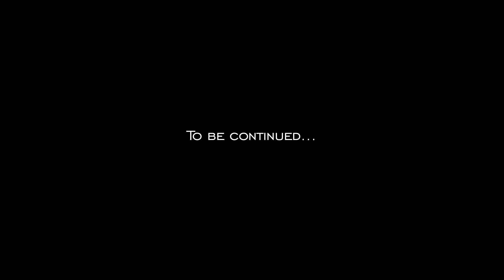Bentley. New Continental GT V8. To be continued...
Presentazione ufficiale della nuova Bentley GT V8 nella splendida cornice del Lago di Lugano (Ch).
Videomaker: Emanuel Paliotta